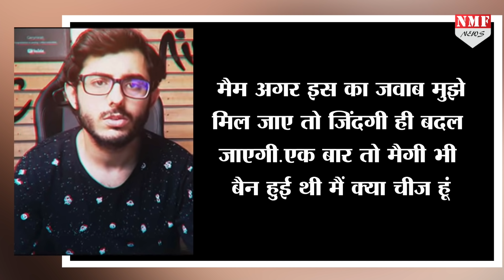Carryminati पर Ajay के बाद Kareena Kapoor भी हुई मेहरबान, वजह जानकर खुश होंगे Fans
करीना कपूर खान के शो, वॉट विमेन वॉन्ट में हमें बहुत से गेस्ट देखने को मिले और बहुत सी अच्छी बातें भी सुनने को मिली...और तो और स्टार्स ने खुद से जुड़े कई किस्से भी करीना के साथ शेयर किए. लेकिन अब जो गेस्ट शो में आए हैं वो इनदिनों काफी चर्चाओं में बने हुए हैं..दरअसल हम बात कर रहे हैं अजय नगार उर्फ कैरी मिनाती की.